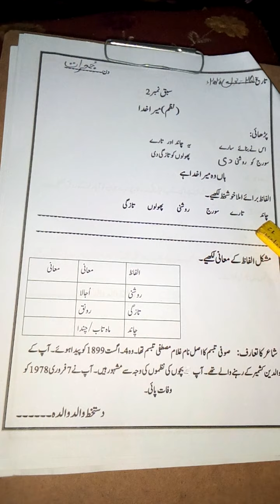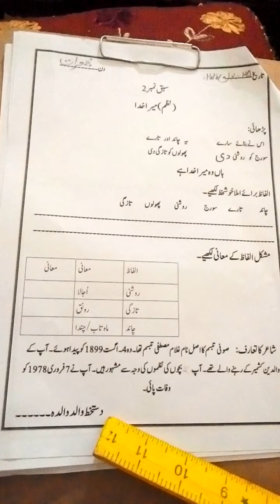Nazam mera khuda reading class two